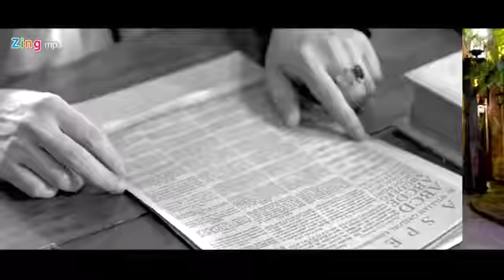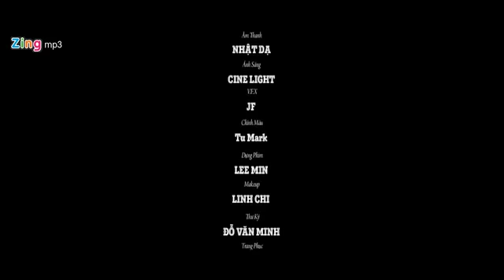Em Muốn Cái Gì Đây Đinh Đại Vũ Xem Tải Video Clip MV HD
nghe nhạc hay nhất hôm nay